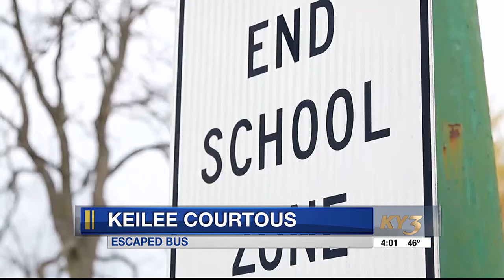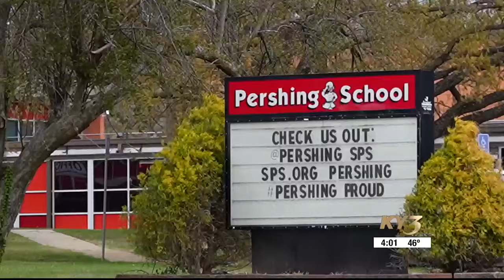Police say man forces himself onto Springfield Public Schools bus